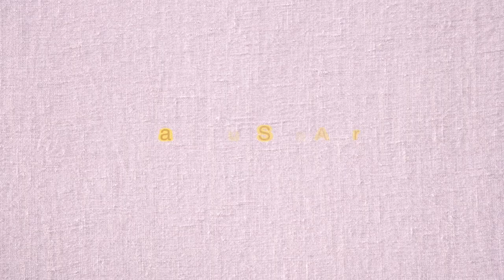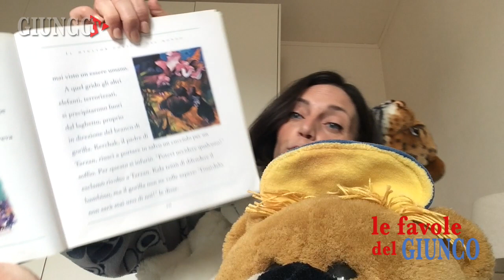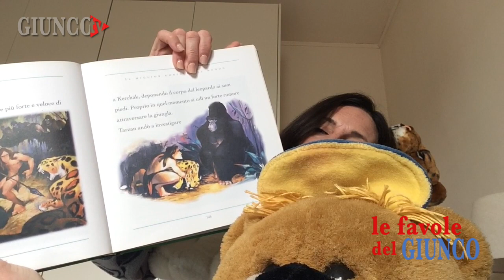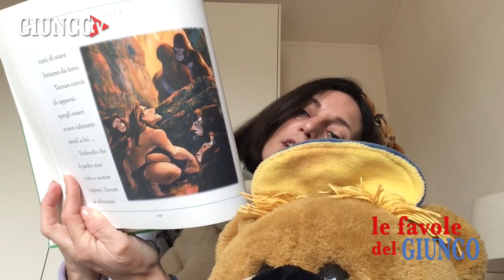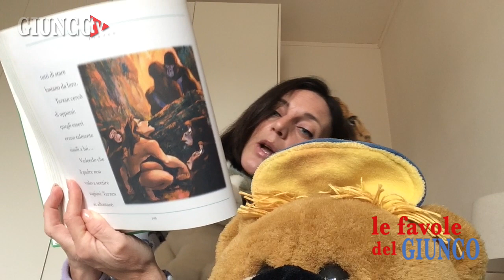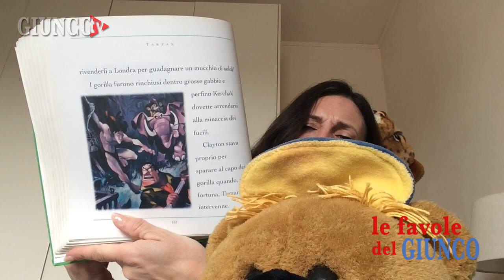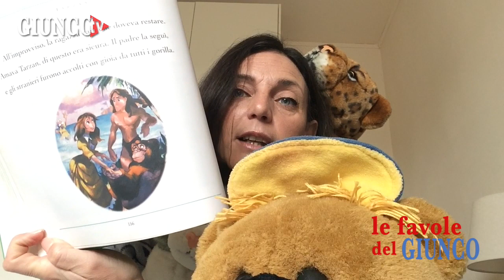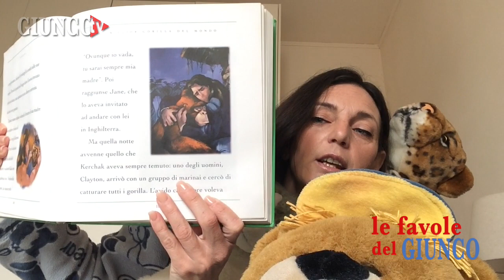La favola del Giunco: Tarzan